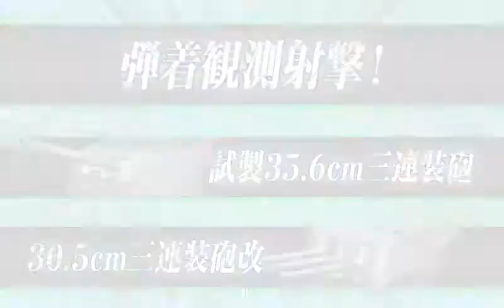【艦これ】E-1 Winter 2018 Event (Hard) LAST KILL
「捷号決戦！邀撃、レイテ沖海戦(後篇)」

「Showdown at Operation Shō-Gō! Battle of Leyte Gulf (Part 2)」

「Pertempuran Leyte Gulf (Bagian II)」

E-1 作戦開始 前路哨戒を厳とせよ！「パラワン水道前路哨戒戦」 | Battle Stations! Perform Thorough Patrols of the Route Ahead! [Battle of the Palawan Passage Route Patrols] | Pangkalan Perang! Berpatroli Melalui Rute Itu! [Pertempuran di Rute Patroli Selat Palawan]

Difficulty Hard

Using Single Fleet

Composition: 1FBB 1CVL 1CL 3DD/DE

Rewards:
- 3x Irako
- 1x Furniture Fairy
- 2x Combat Ration
- 1x New Model Gun Improvement Material
- 1x Action Report
- 1x Prototype Toukai [LBAA]

[NEXT]
E-2 Winter 2018 Event (Hard) - Unlocking Hidden Starting Point [Part I]:

[PREV] IN THE LAST 20 SECONDS OF THIS VIDEO